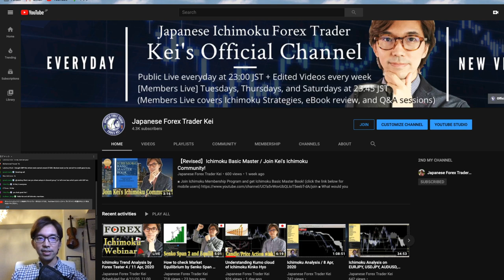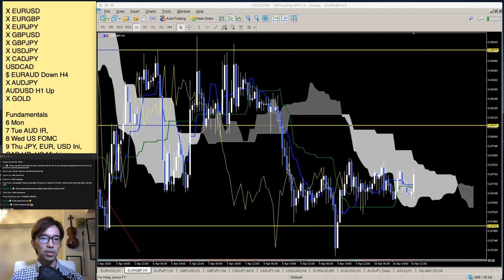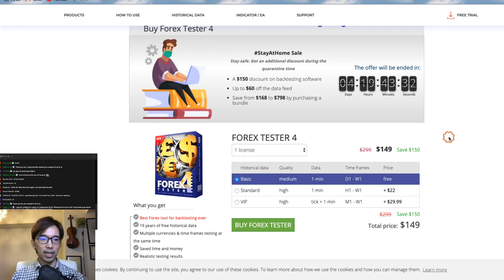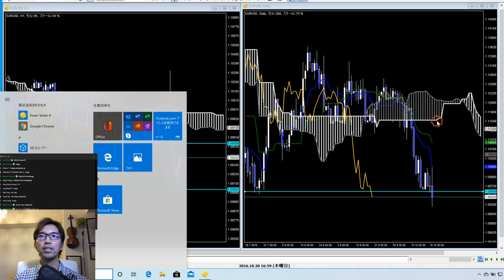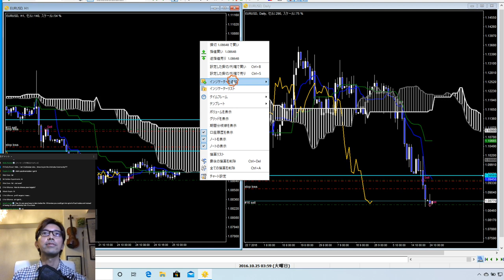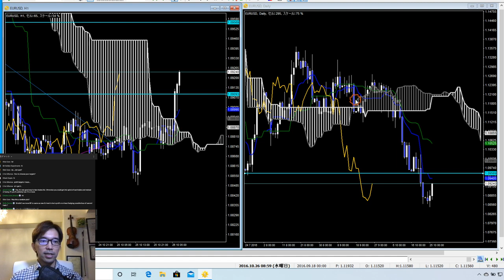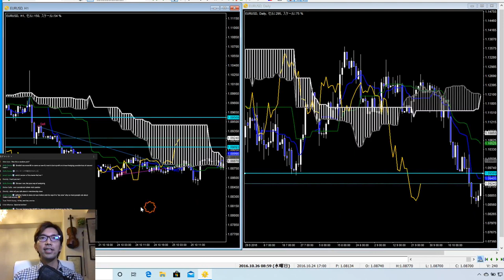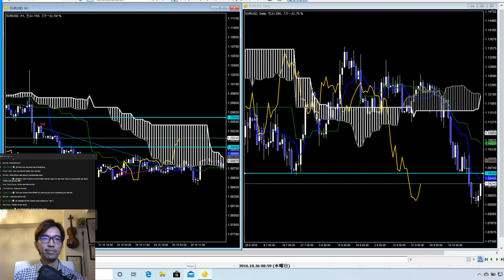Ichimoku Trend Analysis by Forex Tester 4 / 11 Apr, 2020